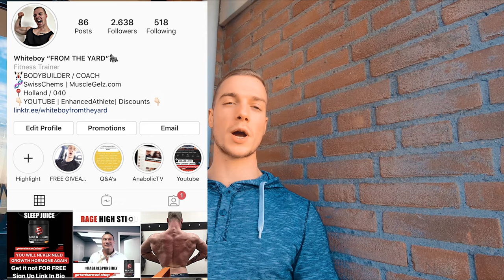What If NO Pct after 10mg Ostarine (Mk2866) 4 week Cycle w/ Dr Tony Huge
Whassup everybody today Whiteboy is back with another Enhanced Question series with Dr Tony Huge from Enhanced Athlete / Enhanced Labs / Elite Athlete.
Answering questions followers sending me on my instagram. Feel free to drop a question aswell!
Today we are answering the question : What happens when you don't do a pct (post cycle therapy) after a 4 week Ostarine / Enobosarm cycle at 10mg.